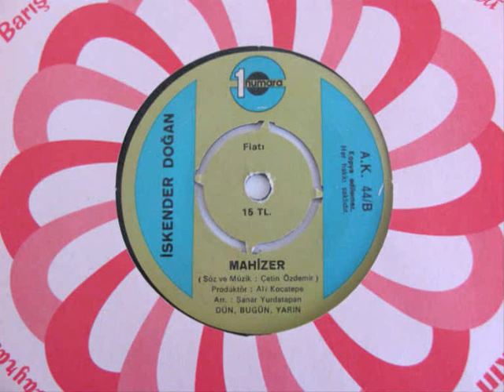İskender Doğan- Mahizer (Orijinal Plak Kayıt)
İskender Doğan- "Mahizer /Günahsızlar" 45 liği (1975)

Mahizer

Hasreti büktü belim
Unuttu beni zalim
Mahizer gitti gelmez
Ne olacak benim halim

Hasreti büktü belim
Unuttu beni zalim
Mahizer gitti gelmez

Oy Mahizer Mahizer
Güneşe aya benzer
O ceylan gözlerini
Yüzüme bakar süzer

Oy Mahizer Mahizer
Güneşe aya benzer
O ceylan gözlerini
Yüzüme bakar süzer

Aşkı oyun sandım ben
Ateşiyle yandım ben
Her yüzüme gülenin
Sözlerine kandım ben

Gülerdim ağlamazdım
Coşardım çağlamazdım
Bilseydim ayrılık var
Sana bel bağlamazdım

Oy Mahizer Mahizer
Güneşe aya benzer
O ceylan gözlerini
Yüzüme bakar süzer

Oy Mahizer Mahizer
Güneşe aya benzer
O ceylan gözlerini
Yüzüme bakar süzer

Oy Mahizer Mahizer
Güneşe aya benzer
O ceylan gözlerini
Yüzüme bakar süzer

Oy Mahizer Mahizer
Güneşe aya benzer
O ceylan gözlerini
Yüzüme bakar süzer

Oy Mahizer Mahizer
Güneşe aya benzer
O ceylan gözlerini
Yüzüme bakar süzer

Oy Mahizer Mahizer
Güneşe aya benzer
O ceylan gözlerini
Yüzüme bakar süzer